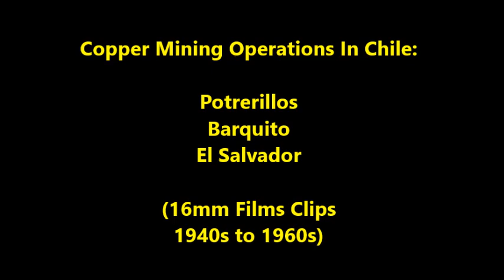Potrerillos, Barquito and El Salvador Chile in the 1940s and 1950s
Upgraded version of 16mm home movies of Potrerillos, Chile.  Also Shown is port of Barquito and startup of the El Salvador mine operation.  This is in the Atacama desert in Andes Mountains with scenes taken in the late 1940s to the 1950s.   This copper mining camp was operated by the American Anaconda Company until about 1970.